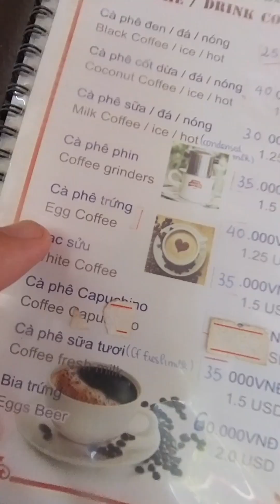caffè all' uovo